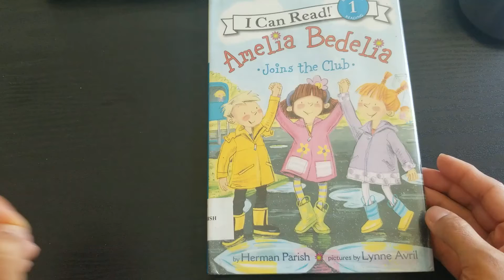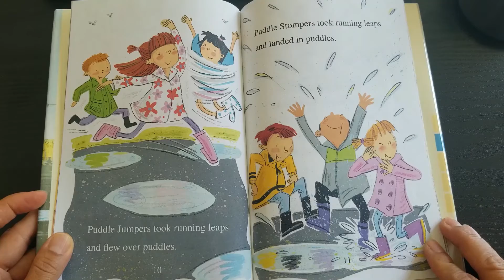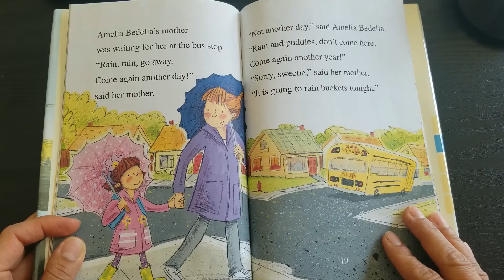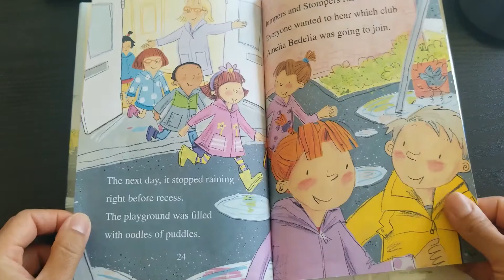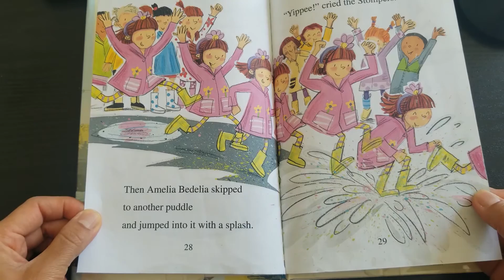Amelia Bedelia Joins The Club | Kids Read Aloud Books | By Herman Parish | Childrens Books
Kids can read along this Amelia Bedelia book Joins The Club. Read aloud books for children. Bedtime books for kids.